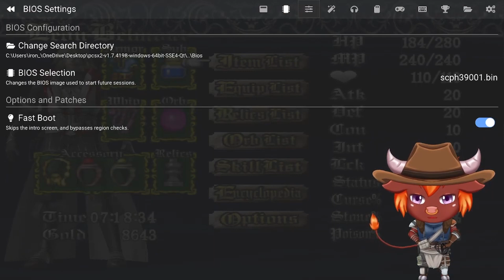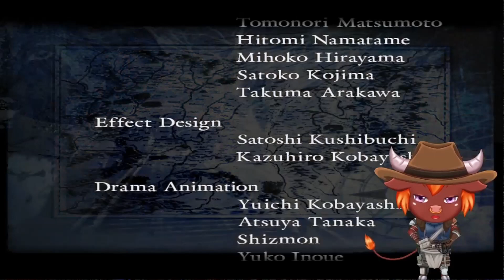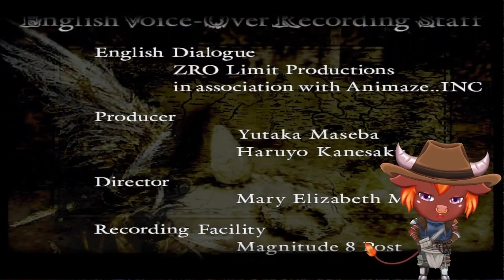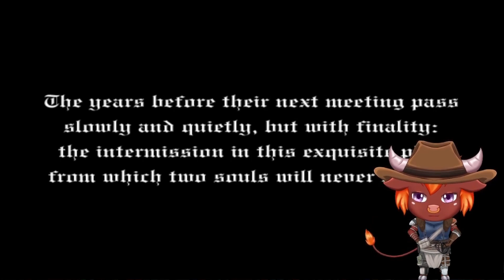Twitch VOD: Castlevania: Lament of Innocence (2003) - Part FINALE - I'll kill you and the night!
It has come to this. Leon Belmont and Minotaur faces the lord of the castle in this epic finale to Lament of Innocence